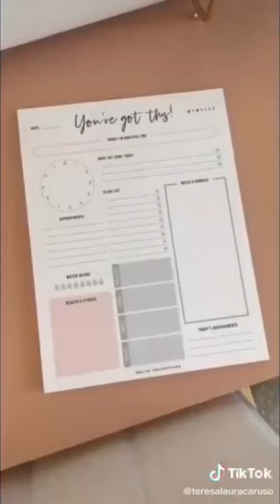Unique and cute organizer/decor for your house ❤️🏠!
Please keep supporting the channel.
Help me reach my channel's goal 🐱❤
•100ksubs: